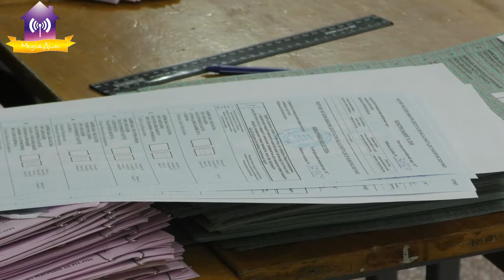Актуальне інтерв’ю з Н. Рябченко про «Вибори - 2020» та підрахунок голосів на ДВК №321367 (ПДМ).